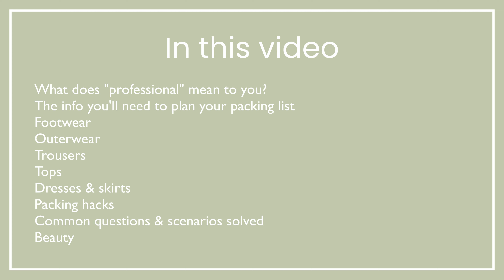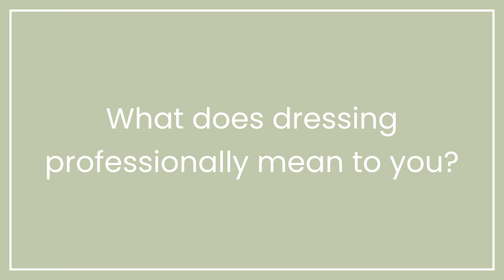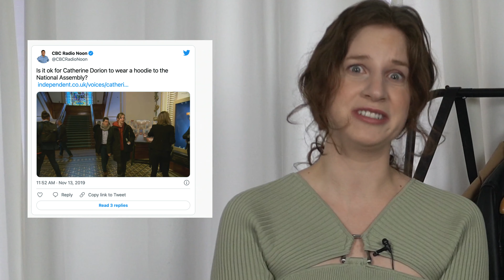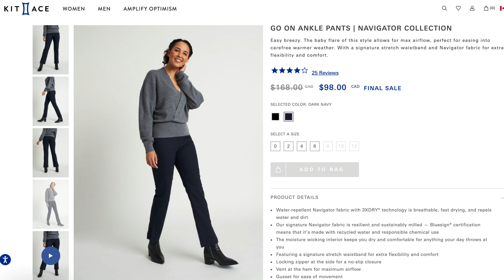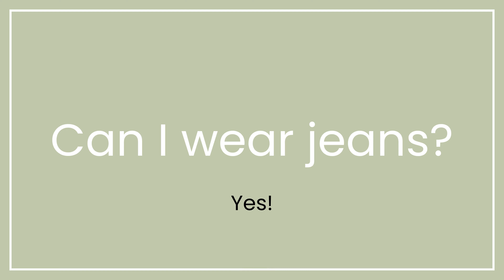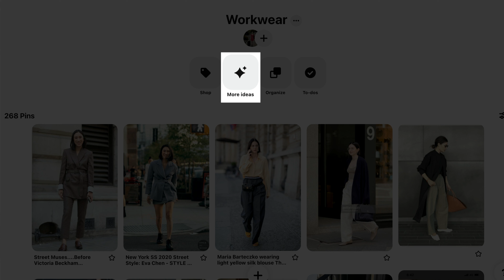The Ultimate Guide to Packing for Business Travel | How to Pack for a Work Trip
As people return to the office, dressing for work as well as business trips may be on your mind. I've spent most of my career in tech travelling for work and in this video, I share my TOP tips for picking travel-friendly clothing and packing and styling it for maximum versatility.

 - Andrea